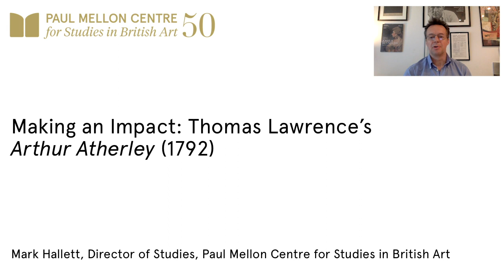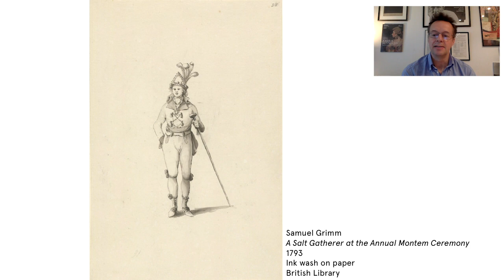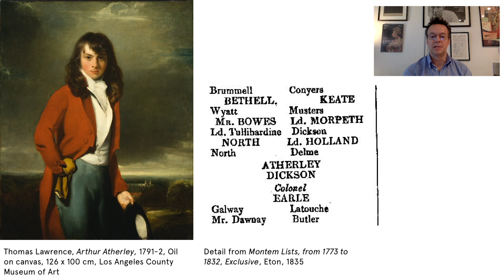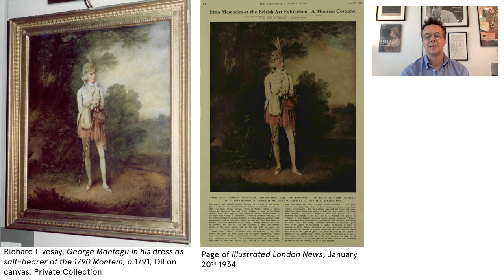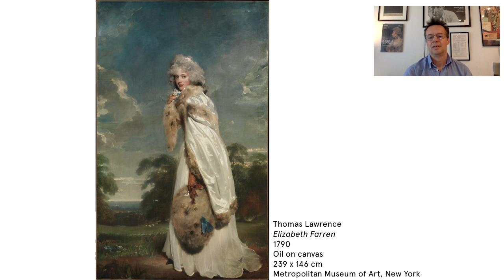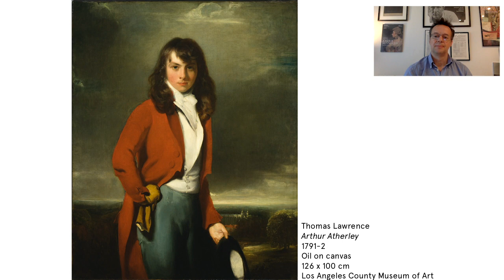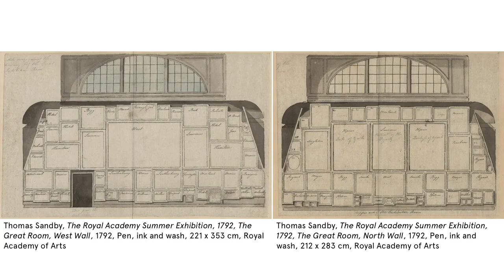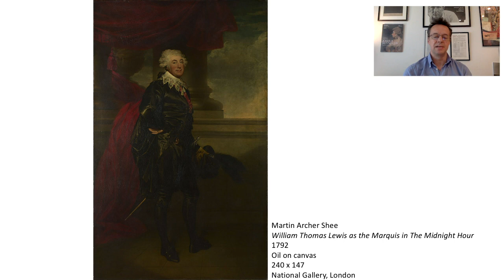Georgian Provocations Week Six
In this lecture, which draws on a pioneering reconstruction of the 1792 Royal Academy Summer Exhibition, Mark Hallett focuses on Lawrence’s early portrait of the Etonian Arthur Atherley in order to explore this aspect of the artist’s practice, and to think afresh about the ways in which ambitious British painters exploited the dynamics of visual display to promote their careers and reputations at the end of the eighteenth century.

Georgian Provocations: Six Iconic Works of Art from Eighteenth-Century Britain is a one-off summer Public Lecture Course, delivered online, which is designed to provide an accessible and stimulating introduction to the art of the period. In this series of six 30-minute lectures, the art-historians Mark Hallett and Martin Postle focus on seminal paintings from the Georgian era and investigate their contents, contexts and impact. Doing so reveals many of the ideas and issues that coursed through British visual culture between the 1730s and the 1790s, and demonstrates the riches that continue to be gained from looking closely at the individual work of art.